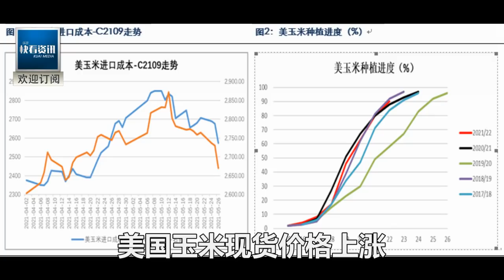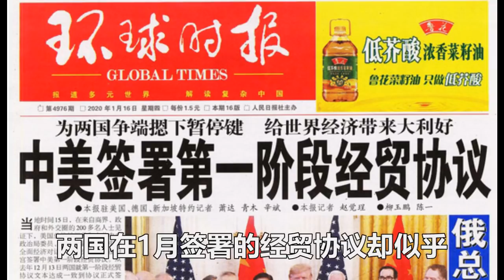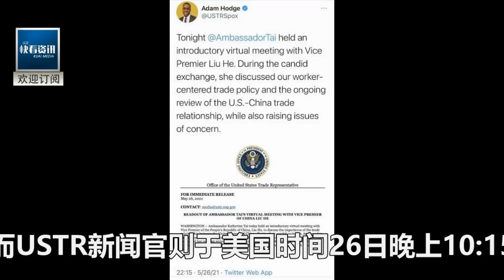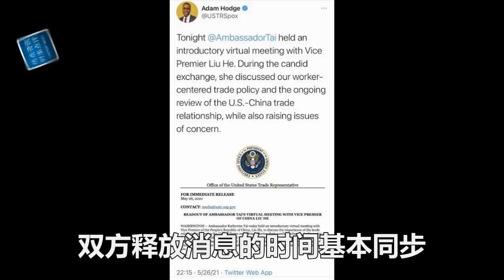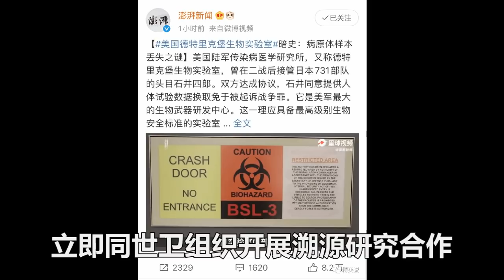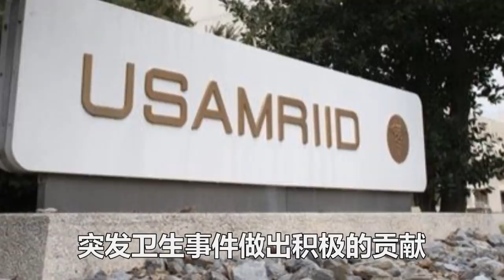這個華裔女人和劉鶴通話結束，關稅立即取消！美國記者質問:憑啥向中國妥協？不料她回了一句中文震動世界！3年貿易戰，今天大結局！